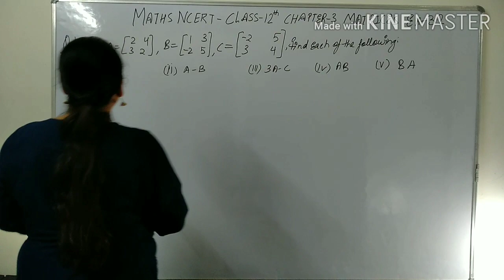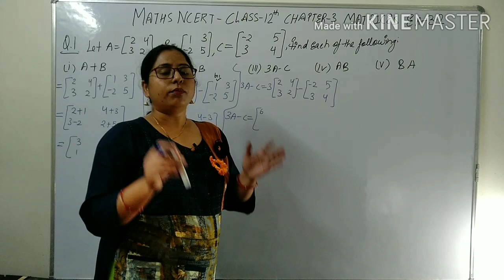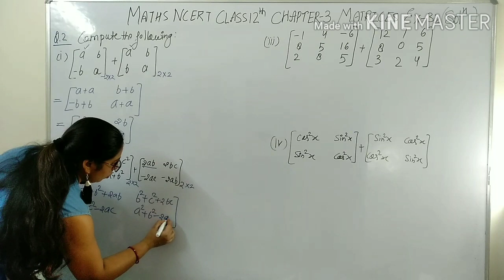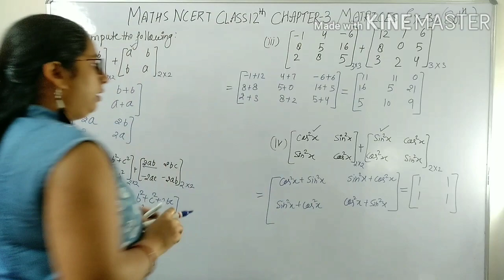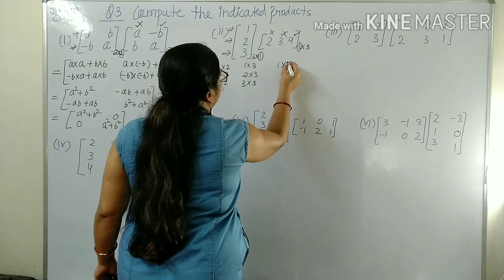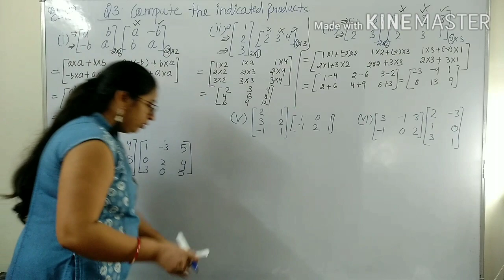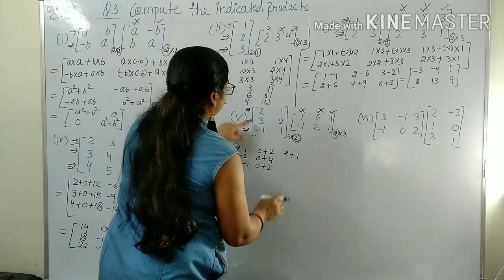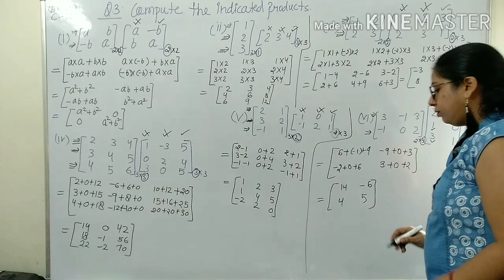CLASS 12 NCERT MATHS Chapter 3 Matrices || EX 3.2 || Q 1 to Q 3 (Solutions) BY Archana ma'am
Matrices Class 12 Maths NCERT chapter 3 Miscellaneous Excercise Q1 to Q5 Solution by Archana Chauhan

Matrices Class 12 Maths NCERT Chapter 3 Ex 3.4 Q1 Q2 Q3 Q4 Q5 SOLUTIONS BY ARCHANA CHAUHAN

Class 12 Maths NCERT Ch 3 Matrices EX 3.3 | Q1 to Q6 | Solutions by Archana Chauhan
Class 12 Maths NCERT Chapter 3 Matrices EX 3.2 Q- 16,17 & 18 ( Solutions) by Archana Chauhan